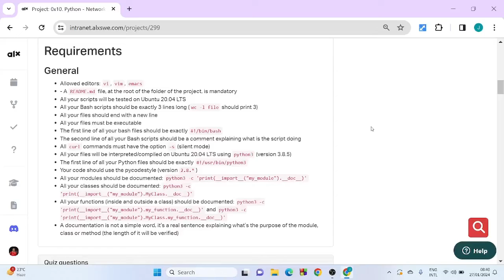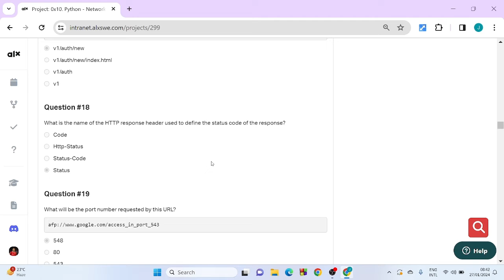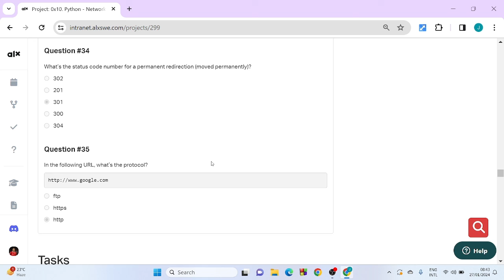0x10 Python Network #0 Quiz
0x10. Python - Network quiz